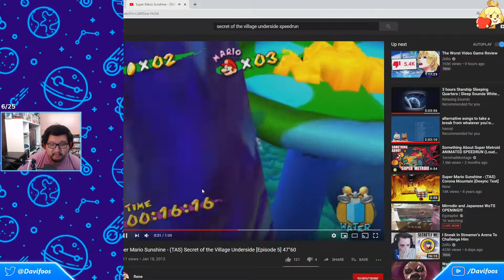HOW I BEAT THE HARDEST(BEST) MARIO GAME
The whole experience of me beating super Mario sunshine.